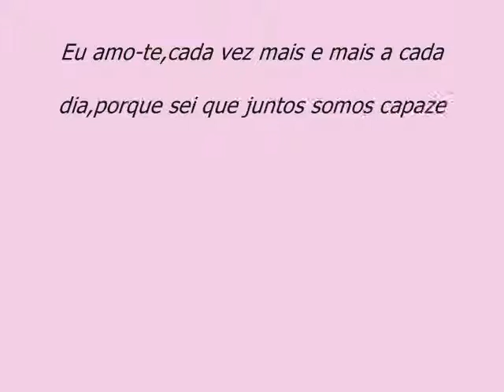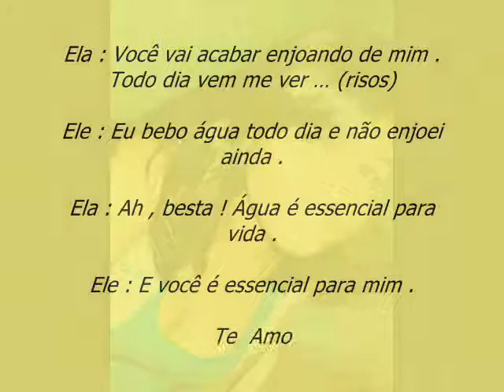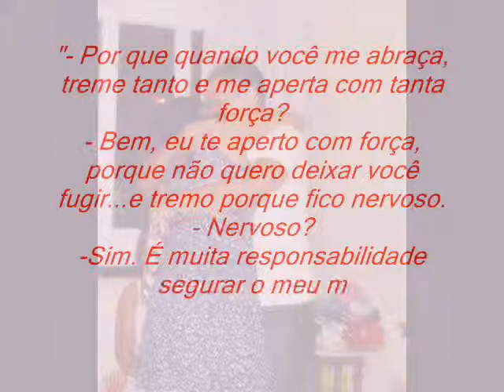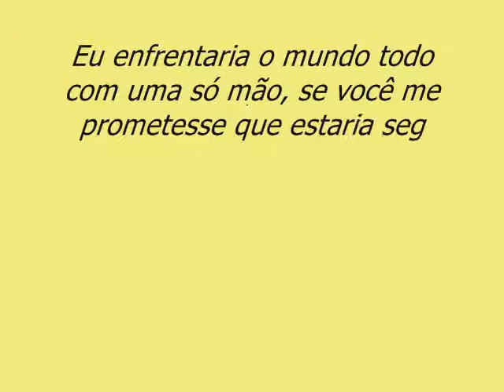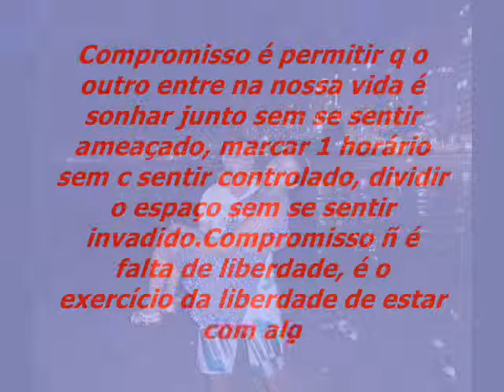Nayane e Rafael 2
VÍDEO 2

Por mais que eu escreva, por mais que eu te diga  , por mais que eu fale nada consegue definir o amor que sinto por você, tu és a mais maravilhosa das criaturas, um ser de luz que surgiu diante de mim para me fazer feliz. Sonho e peço a Deus para que esta benção nao me seja retirada, para que continue comigo por um tempo indeterminado; desde quando entrou na minha vida nao a imagino mais sem ti, quando nao estas por perto já é aquela sensação de desorientação. Preciso do teu sorriso, é com esse sorriso que vivo, é em ti que vou buscar forças para passar as dificuldades. Você me traz calma e paz! é por você que me torno uma pessoa mais carinhosa e gentil  Quero dizer-te que valorizo cada minuto que agnt passa junto, só tenho boas recordações de todos os momentos que ja desfrutamos..